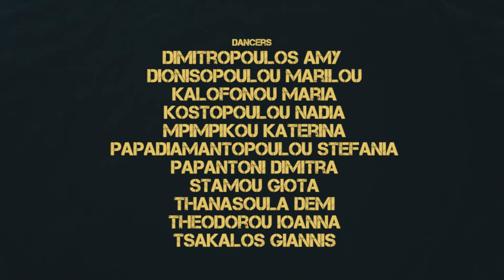Abyss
We come from a dark Abyss, we end in a dark Abyss, and we call the Luminous Interval!

Choreography/Concept by Zoi Andritsou
Directed by Alexis Zafirakis
Sound Direction by Andreas Zezas
Musician/Song: Sohn/Hard Liquor
Quote by Nikos Kazantzakis

Dancers:

Dimitropoulos Amy
Dionisopoulou Marilou
Kalofomou Maria
Kostopoulou Nadia
Mpimpikou Katerina
Papadiamantopoulou Stefania
Papantoni Dimitra
Stamou Giota
Thanasoula Demi
Theodorou Ioanna
Tsakalos Giannis

Σχολή Χορού Ζωή Ανδρίτσου
Sxoli Xorou Zoi Andritsou